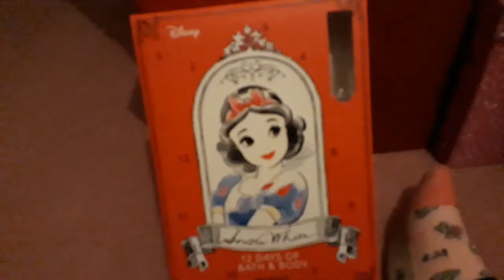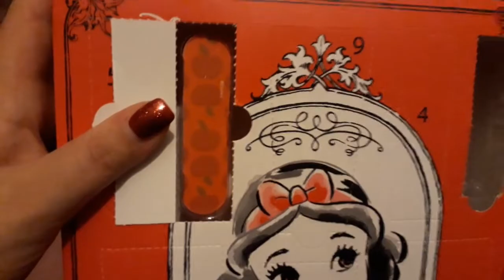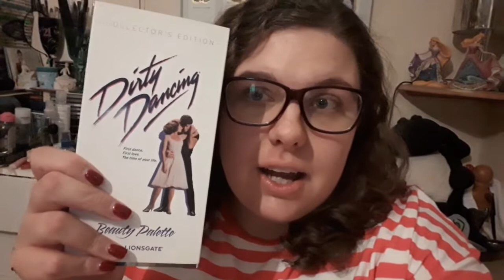VLOGMAS 2018 | DAY 14 - THE ONE WITH THE TREE IN THE ROAD